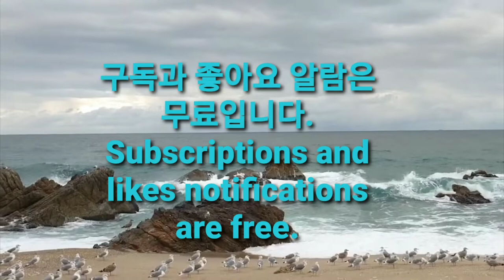[황금그림] 춤추는 황금 나무향기 바람에 날리고/수세미기법아크릴화/Dancing golden tree scent blows in the wind/Acrylic painting/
Dancing golden tree scent blows in the wind...춤추는 황금 나무향기 바람에 날리고...